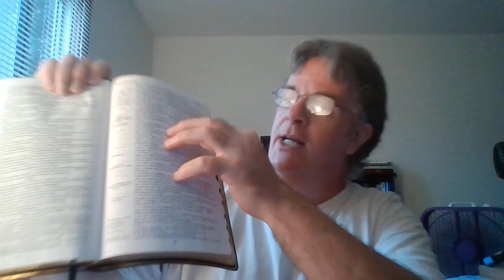THIS Love?!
(THIS THUMBNAIL JUST CREEPED ME OUT! I DO NOT KNOW WHO THESE TWO DEVILS ARE BUT IT'S VERY MEET!)
"Who is a wise man and endued with knowledge among you? let him shew out of a good conversation his works with meekness of wisdom.""But if ye have bitter envying and strife in your hearts, glory not, and lie not against the truth.""This wisdom descendeth not from above, but is earthly, sensual, devilish."" For where envying and strife is, there is confusion and every evil work.""But the wisdom that is from above is first pure, then peaceable, gentle, and easy to be intreated, full of mercy and good fruits, without partiality, and without hypocrisy." James 3:13-17